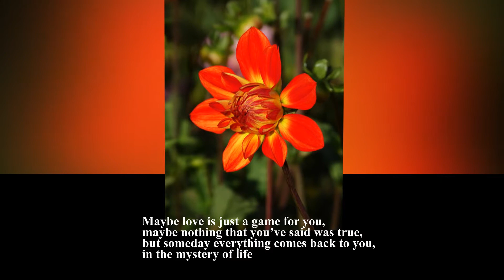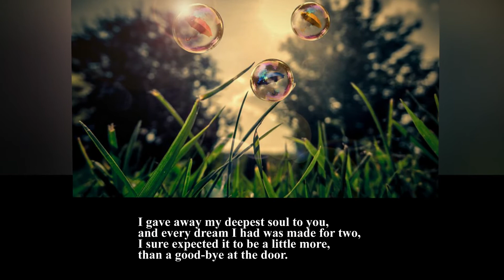Marshall & Alexander - Solo tu - with Lyrics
music shared with artist's permission
most of the images in this film are our own.